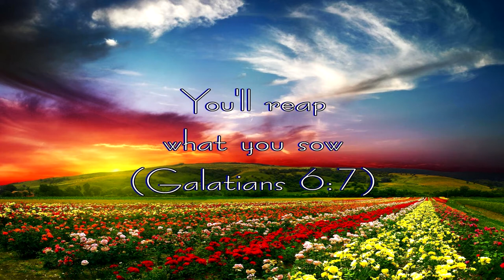Called to Righteousness